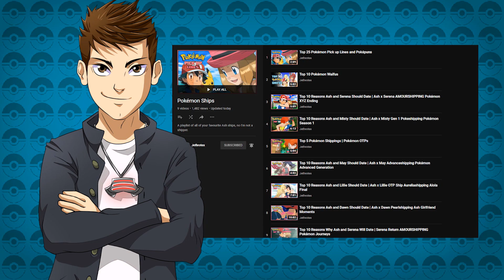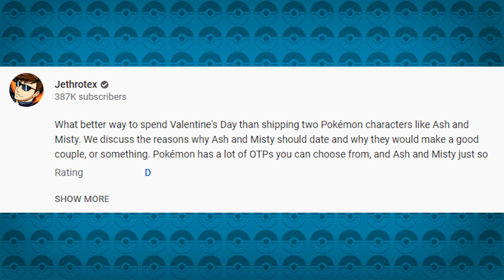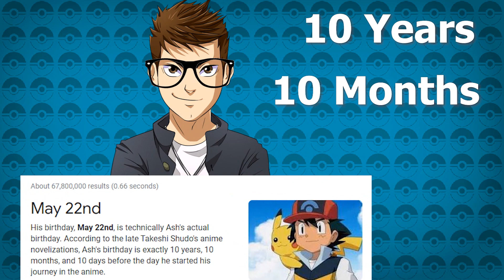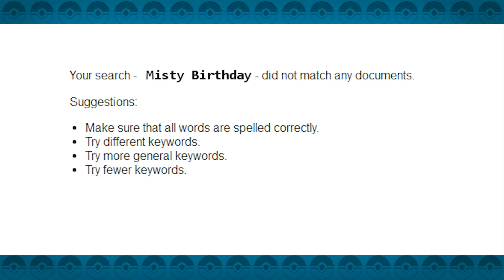Top 10 Reasons Why Ash and Misty SHOULD Date | Ash x Misty Return Pokéshipping Pokémon Season 1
Ash and Misty dating has been a hot topic since the beginning of the Pokémon series and with Ash's dad being revealed to be mentioned in the new Pokémon movie, let's revisited another long awaited question of who will Ash date. Ash and Misty have had a bond seen by many fans and those fans have wanted Ash and Misty to date, will we see Misty return in Pokémon Journeys? Why will Ash and Misty Date? Will Ash and Misty kiss? Would their couple name be Ashty or Mash? Many questions are not answered in this video but we talk about the Top 10 Reasons why Ash and Misty (Ash x Misty) WILL Date, in Pokémon Journeys or any other season in the future.

Music!
● Rumba of Love - Pokémon XD: Gale of Darkness
● Kalos Region Theme - Pokémon X & Y